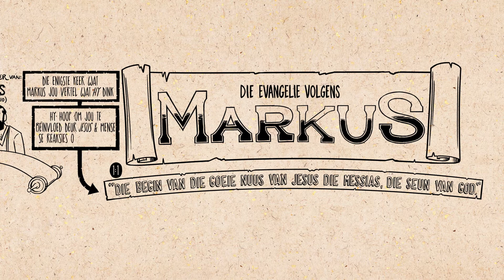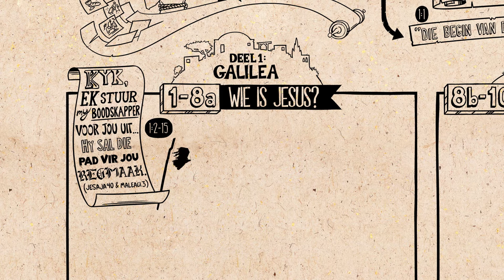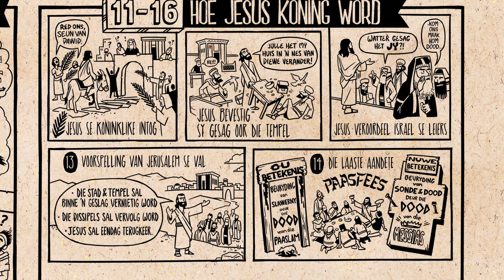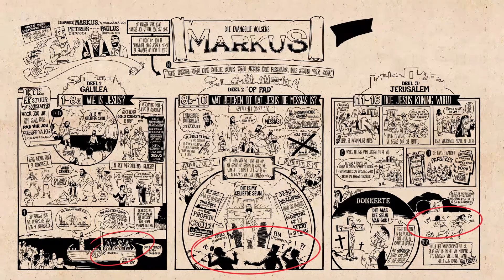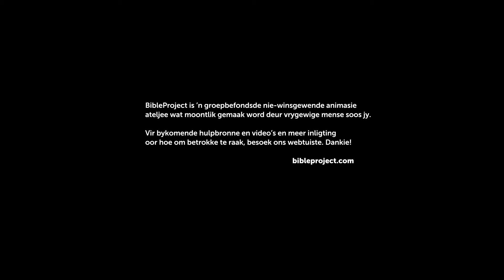Oorsig: Markus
Kyk na ons oorsigvideo van Markus wat die letterkundige ontwerp van die boek en die gedagtegang daarvan uiteensit. Markus wys dat Jesus Israel se messias is wat God se koninkryk bring deur sy lyding, dood en opstanding.

Kredietrol:
Plaaslike Afrikaanse Produksiespan: Studio Bolland, Kaapstad, Suid Afrika
Oorspronklike Engelse Inhoud en Produksie: BibleProject, Portland, Oregon, VSA